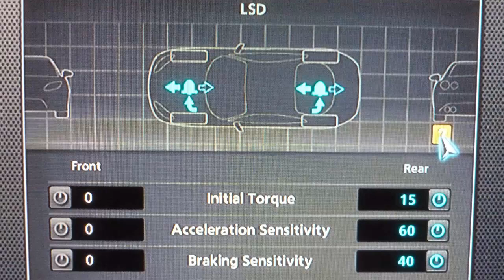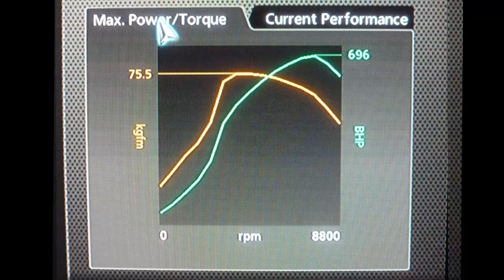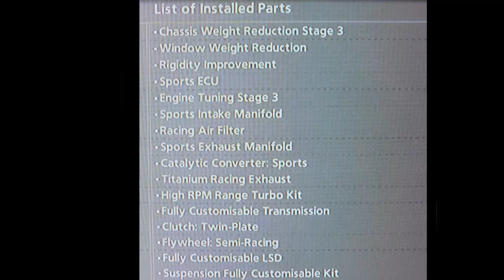Ferrari F40 GT5 (Gran Turismo 5) Car Settings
Complete settings for Ferrari F40 on GT5 (Gran Turismo 5) for PS3.
This is just my setup, I found it best for my style of driving (Like a go-kart).
This is in response to a few requests for my setup.
Please feel free to post your setups and times on the tracks I have uploaded videos on to see if we can improve the handling.
It is insanely hard to control, it's a bit "Touchy Touchy Feely Monkey" but it works.
I tend to drive all flat out on the throttle or hard on the brakes, just like a go kart.
PLEASE NOTE:-
My settings for driving aids are as follows:-
Manual Transmission (only way to control the power into corners)
No Aids except for ABS which is set to 2
IMPORTANT:-
No Traction Control, it will rob you of all your BHP ;o)